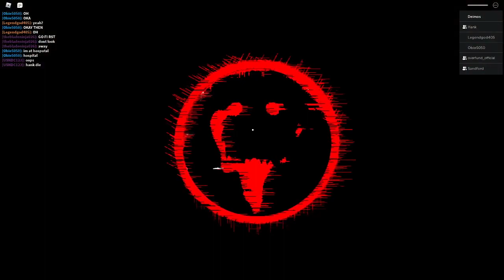three children screaming like monkeys